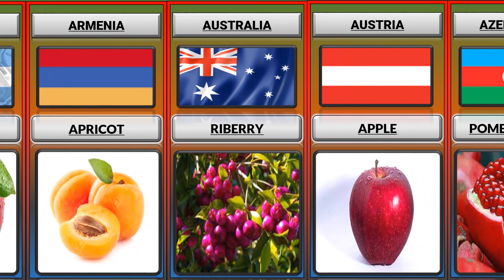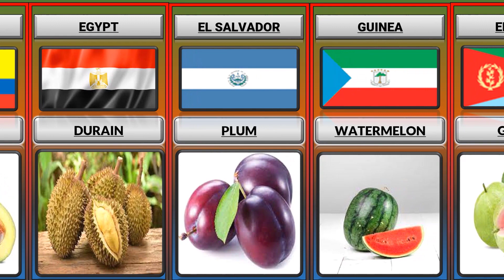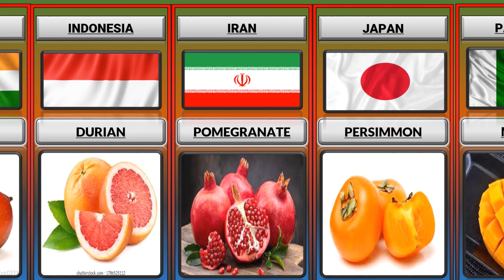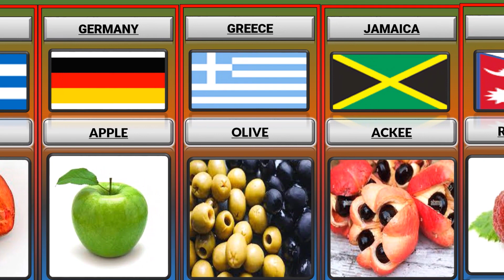Fruits from different countries | National fruits of countries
Find out which Fruits are native to each Country.
national fruits of countries